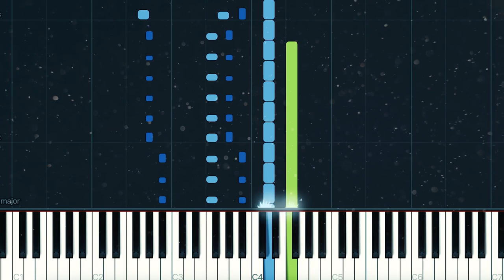Weezer - I want a dog | Piano Tutorial